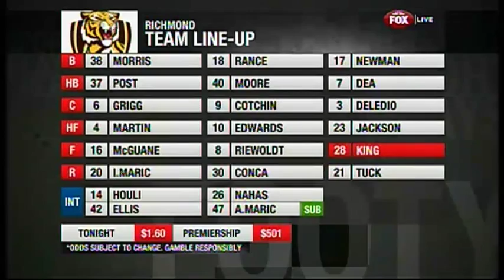2012 R18 Carlton v Richmond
Saturday 28 July 2012 MCG Carlton v Richmond